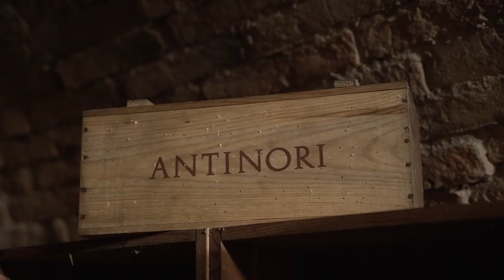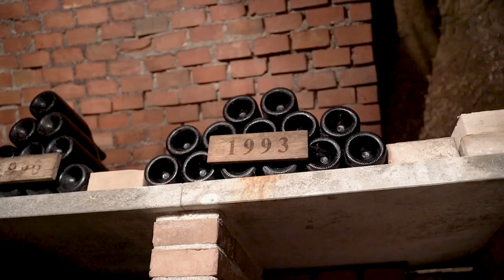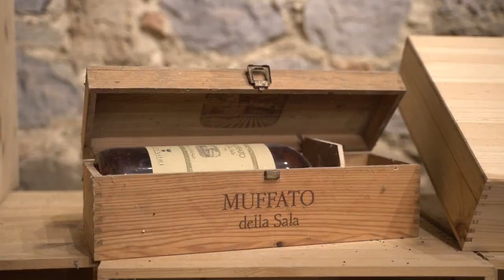Wine travel to Umbria, Italy - interview with Massimiliano Pasquini of Castello della Sala (Pt. 1)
Welcome to Wine travel to Umbria, Italy - interview with Massimiliano Pasquini of Castello della Sala (Pt. 1) - another episode of “On The Road Edition” hosted by Stevie Kim. In this first part of her interview, Stevie sits down with Castello della Sala's Massimiliano Pasquini, General Manager of the winery; part of the Antinori estates. Together they explore the wines, the process and ofcourse the history of the estate!

Castello della Sala is located in Umbria, near the Tuscan border, and it’s a magnificent medieval manor house with 600 hectares of land, 200 of which are vineyards. Built in 1350 the estate was bought in 1940 by Marchese Niccolò Antinori who wanted to develop the great potential for producing white wines. In 1979 the agronomist Renzo Cotarella joined Castello della Sala with an ambitious project to make a white wine able to age and improve over time. After several year the 1985 vintage produced the first true Cervaro della Sala one of the first Italian wines that underwent malolactic fermentation and aging in barriques.

More about the host Stevie Kim: Stevie hosts Clubhouse sessions each week (visit Italian Wine Club & Wine Business on Clubhouse), these recorded sessions are then released on the podcast to immortalize them! She often also joins Professor Scienza in his shows to lend a hand keeping our Professor in check! You can also find her taking a hit for the team when she goes “On the Road”, all over the Italian countryside, visiting wineries and interviewing producers, enjoying their best food and wine – all in the name of bringing us great Pods!

To find out more about Stevie Kim visit: Facebook: @steviekim222 Instagram: @steviekim222